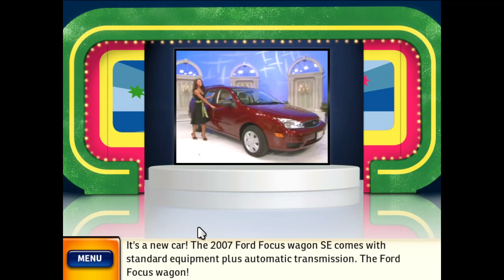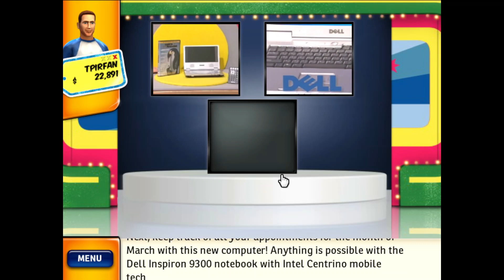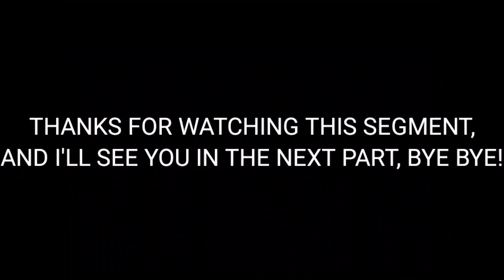Birthdays in May Special: (Part 5)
Here's Part 5 of Birthdays in May special! Enjoy!

Threads: @thetpirfan2024